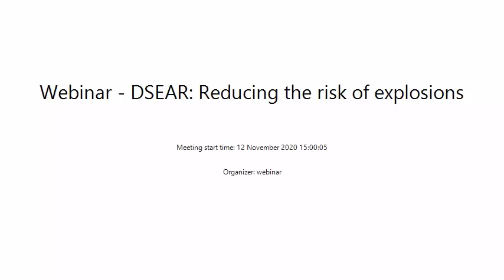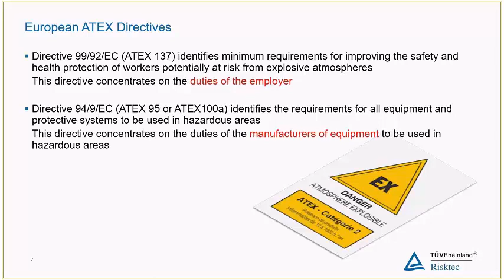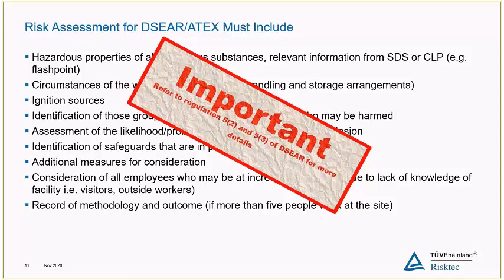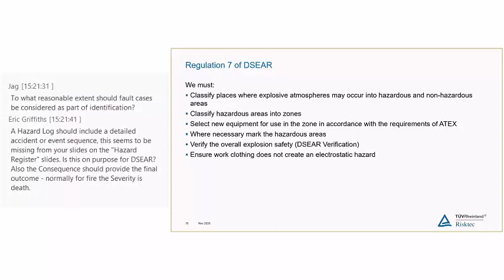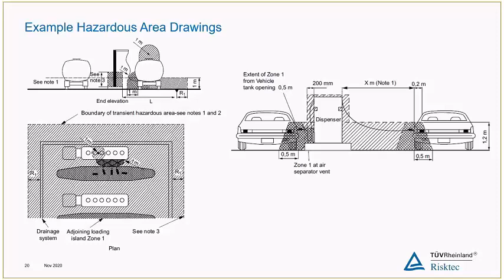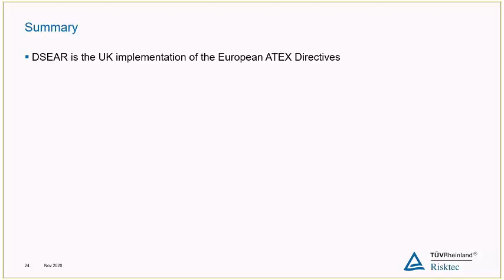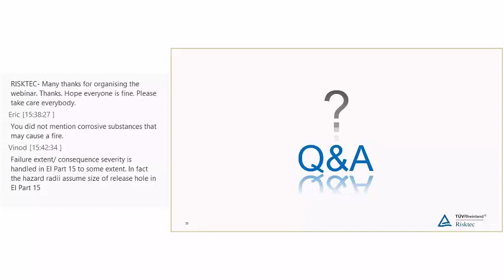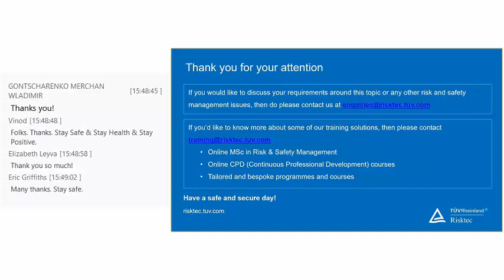WEBINAR - Dangerous Substances Explosive Atmospheres Regulations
The Dangerous Substances Explosive Atmospheres Regulation (DSEAR) is the UK implementation of the European ATEX regulations.  The webinar takes a brief look at where explosive atmospheres can form, how they may ignite and how we can prevent that from occurring. We will touch on hazardous area classifcation (HAC) and how it impacts the protection of electrical systems to prevent ignition sources.

Webinar Series 3 Ep 1